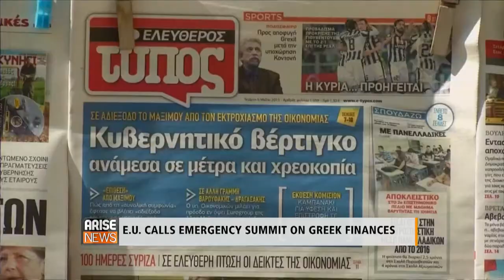GOING TO GREXIT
Fordham University Prof. Dr. Giacomo Santangelo discusses the possibility that Greece may exit the European union (Original Air Date: 6/21/15)